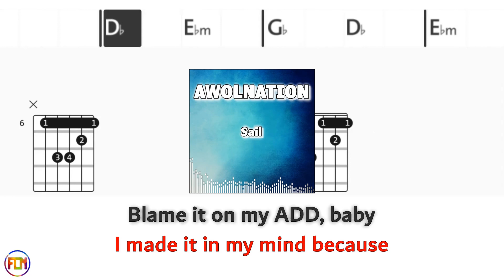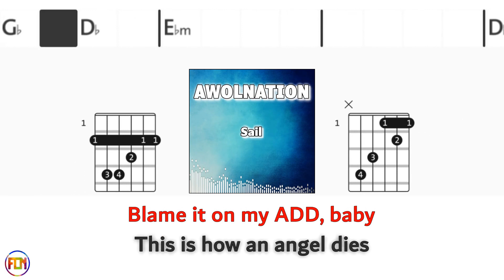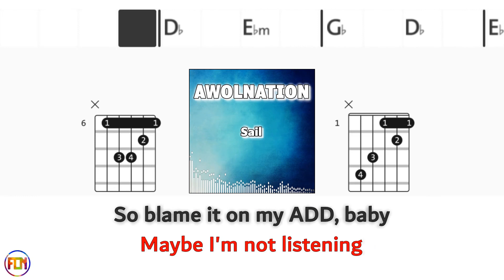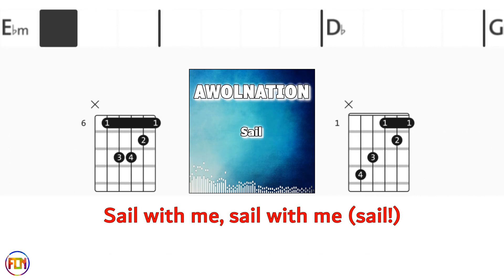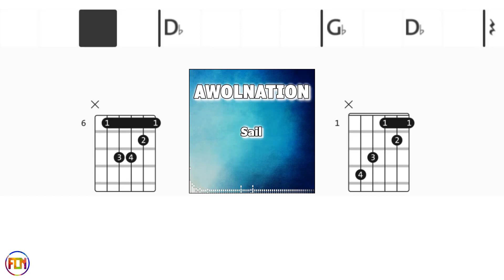AWOLNATION Sail FCN GUITAR CHORDS & LYRICS NO AUDIO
AWOLNATION «Sail » Play along with scrolling guitar chords and lyrics